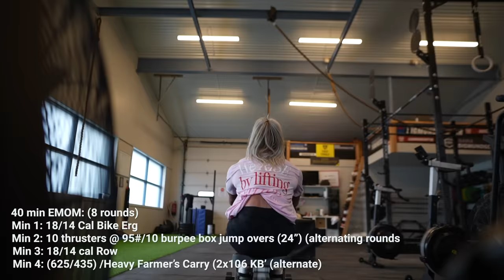"GLACIER ENOUGH"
My name is Sara Sigmundsdottir. I am a professional CrossFit athlete and this is my official YouTube channel. I promise that there will be no clickbaits or dumb tricks to lure you in - just an authentic insight into what’s going on in my life at each time. The good, bad, the ugly and the beautiful. All of it.